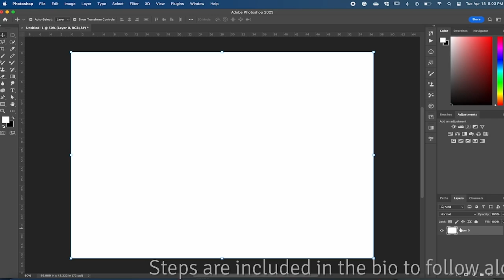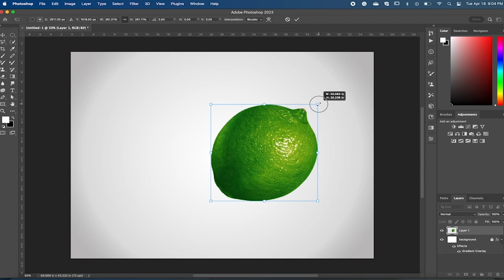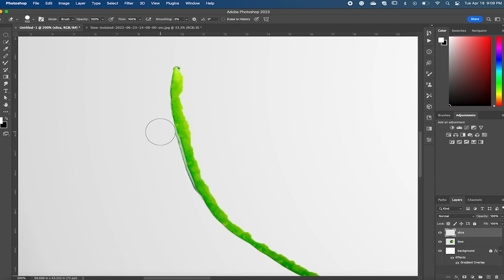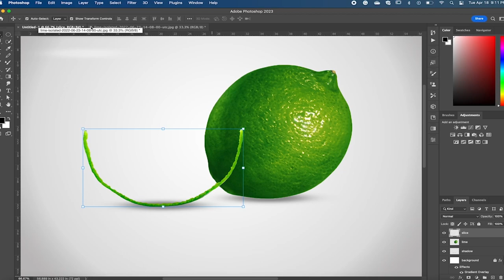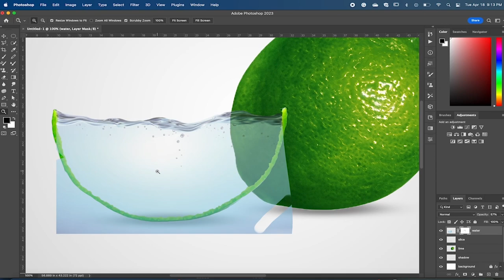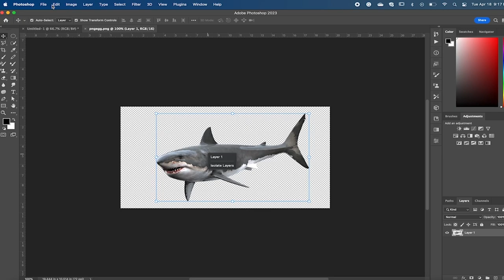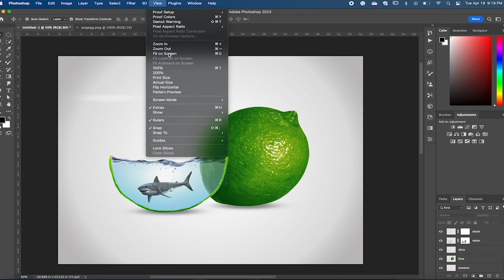Simple Photo Manipulation | Photoshop Tutorial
Very simple photo manipulation in Adobe Photoshop! Have fun playing with all of Photoshop’s blending
modes and features. All while creating a photo that you will want to share with friends.

Made by Brienna Hipenbecker